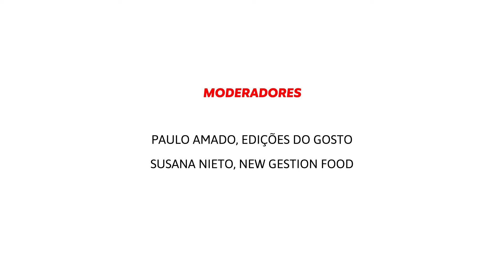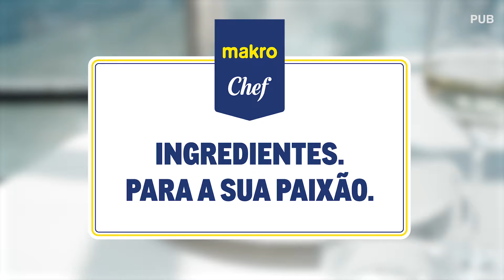Ponte Puente | Alexandra Prado Coelho & Cristina Jolonch | T.2 Ep. 3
PONTE PUENTE é um projeto que junta profissionais da área da gastronomia de Portugal e Espanha, convidando-os a explorar em conjunto a riqueza e diversidade da Península Ibérica. Com este videocast, o projecto assume a forma de conversa, conduzida por Susana Nieto e Paulo Amado, na qual dois profissionais de referência da comunidade gastronómica - um português e um espanhol, entre chefes, produtores, sommeliers, etc – são entrevistados de uma forma descontraída e abordam temas diversos como identidade, território, cultura, sazonalidade, o mar, entre outros.

O terceiro episódio conta com a presença de duas brilhantes e reconhecidas jornalistas da gastronomia ibérica.

Alexandra Prado Coelho, Jornalista

É jornalista do diário português PÚBLICO desde a sua fundação em 1990. Trabalhou primeiro na secção Internacional, onde relatou sobre várias partes do mundo, especialmente em países do Médio Oriente, Rússia, Europa e Afeganistão. Trabalhou depois na secção Cultura, onde escreveu sobre cinema, teatro, arquitetura, design e literatura. Desde 2011 passou a escrever sobre gastronomia e é a principal jornalista especializada em alimentação e gastronomia do jornal. Em 2021, ganhou o prémio David Lopes Ramos (nome de um prestigiado jornalista e crítico gastronómico português), da revista Grandes Escolhas, pelo seu importante contributo como jornalista.

Cristina Jolonch, Jornalista

É jornalista desde 1989 e parte da equipa do jornal La Vanguardia desde essa data. O maior tema de interesse nas suas histórias são as questões humanas e sociais. Cristina viveu a revolução gastronómica em Espanha a partir do interior e tem seguido atentamente o setor um pouco por todo o mundo desde então. Em 2008 cofundou o site de gastronomia 7caníbales. Dois anos depois, em conjunto com a Fundação Raíces, tornou-se impulsionadora do projeto "Cocina Conciencia". Jolonch é ainda codirectora do documentário "Snacks, bocados de una revolución" (2015) e autora de diversos livros de gastronomia

O projeto Ponte Puente é o resultado de uma parceria entre as Edições do Gosto e a New Gestion Food que conta com Ibéricos Arturo Sánchez, Estrella Damm e Makro como patrocinadores principais, a quem agradecem o apoio para a concretização desta entusiasmante iniciativa.

PONTE PUENTE es un proyecto que reúne a profesionales de la gastronomía de Portugal y España, invitándolos a explorar juntos a la riqueza y diversidad de la Península Ibérica. Con este videocast, el proyecto toma forma de una conversación, realizada por Susana Nieto y Paulo Amado, en la que dos destacados profesionales de la comunidad gastronómica, un portugués y un español, entre chefs, productores, sumilleres, etc. Son entrevistados de forma distendida y abordan diversos temas como identidad, territorio, cultura, estacionalidad, mar, entre otros.

El tercer episodio está protagonizado por dos brillantes y reconocidas periodistas de la gastronomía ibérica.

Alexandra Prado Coelho, Periodista

Es periodista del diario portugués PÚBLICO desde su fundación en 1990. Primero trabajó en la sección de Internacional, donde informó sobre diversas partes del mundo, especialmente países de Oriente Medio, Rusia, Europa y Afganistán. Después trabajó en la sección de Cultura, donde escribió sobre cine, teatro, arquitectura, diseño y literatura. Desde 2011 empezó a escribir sobre gastronomía y es la principal periodista de alimentación y gastronomía del periódico. En 2021, ganó el premio David Lopes Ramos (que lleva el nombre de un prestigioso periodista y crítico gastronómico portugués) de la revista Grandes Escolhas por su importante contribución como periodista.

Cristina Jolonch, Periodista

Es periodista desde 1989 y forma parte del equipo del diario La Vanguardia desde entonces. El principal tema de interés de sus relatos son las cuestiones humanas y sociales. Cristina vivió la revolución gastronómica en España desde dentro y ha seguido de cerca el sector en todo el mundo desde entonces. En 2008 cofundó la web gastronómica 7caníbales. Dos años después, junto con la Fundación Raíces, se convirtió en la impulsora del proyecto "Cocina Conciencia". Jolonch es también codirector del documental "Snacks, bocados de una revolución" (2015) y autor de varios libros de gastronomía.

El proyecto Ponte Puente es el resultado de una alianza entre Edições do Gosto y New Gestion Food que tiene como principales patrocinadores a Ibéricos Arturo Sánchez, Estrella Damm y Makro a quienes agradecemos el apoyo para la implementación de esta apasionante iniciativa.